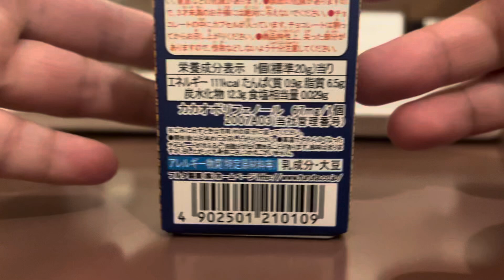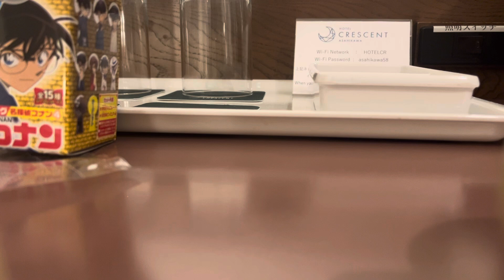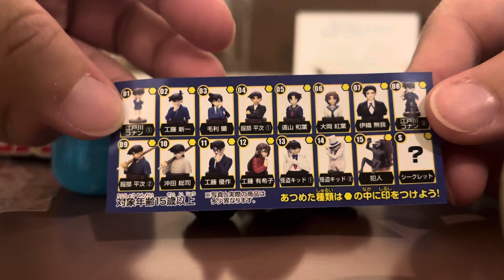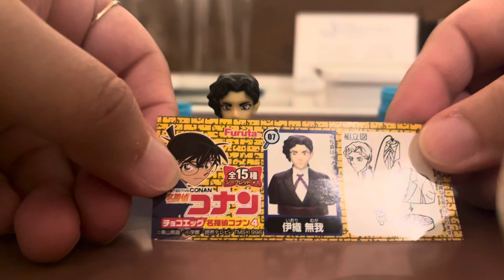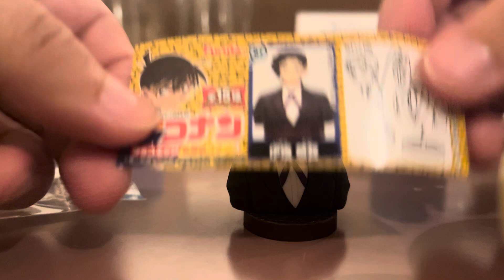日本 柯南健達出奇蛋？！ 竟然出了！ 好想再多買幾個但沒看到了🥲 有去日本的朋友可以幫忙找找看哪裡還有嗎？